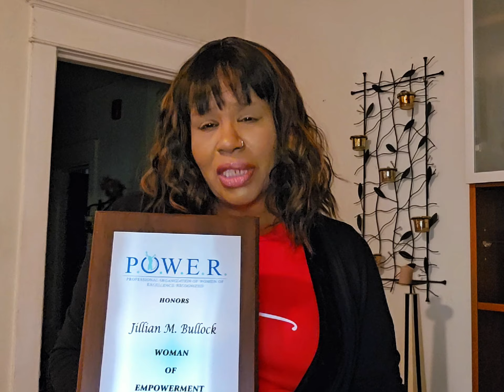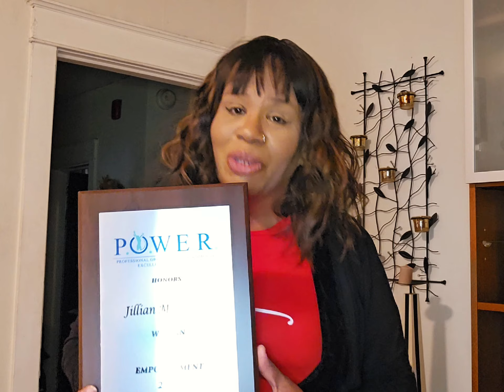POWER Award for Woman of Empowerment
Jillian is the Recipient of the POWER Award for Woman of Empowerment. Check out the video.

Jillian Bullock
Changing the World
Acclaimed Award-Winning Filmmaker